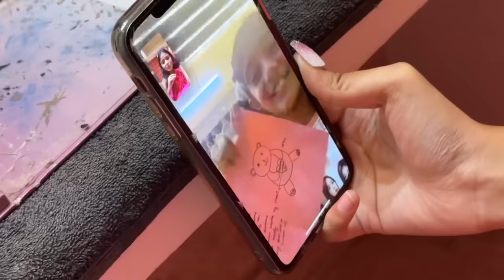Barbie ke liye itni mehnat😩our opinion on Bigg Boss Winner🫡 BTS of Living Like Barbie🥵😭